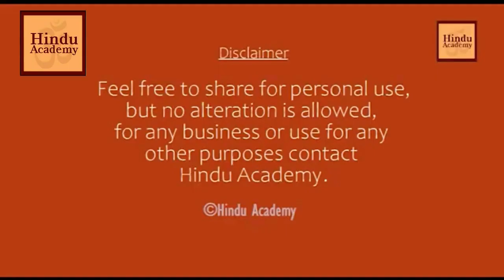Swami Vivekananda on Buddha and Adi Shankaracharya | Jay Lakhani